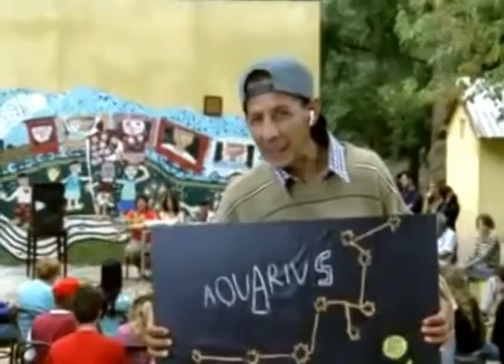Radio La Colifata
Se imaginan una transmisión de radio desde un psiquiatrico?
Pues, alguien se lo imaginó, como la oportunidad de crear espacios de salud mental y también de comunicaciones en el Hospital José T. Borda de Buenos aires (arg).
Internos y ex internos, sacan el locutor y el contador de historias que tienen dentro, y hacen radio!